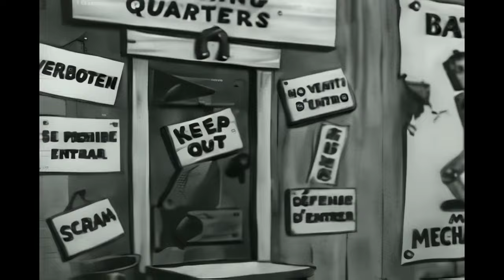Mickey's Mechanical Man: A Robotic Rumble in 4K 60FPS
Mickey's Mechanical Man is an animated short that showcases Mickey's inventive side as he delves into the world of robotics. In this engaging and humorous cartoon, Mickey constructs a robot to compete in a boxing match against a formidable kangaroo. The story unfolds with slapstick humor and inventive scenarios as Mickey's mechanical creation takes to the ring, leading to unexpected and amusing events. This animation is packed with excitement and creativity, highlighting Mickey's role as an innovative thinker and problem solver. Mickey's Mechanical Man is a celebration of ingenuity and the fun of competition, making it an entertaining watch that combines the charm of classic animation with the thrill of a robotic sporting event. jbot9000designs.com